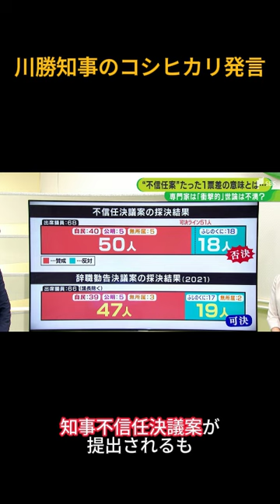【御殿場にはコシヒカリしかない】川勝知事の暴言。返上すると言っていた440万円も一時未返上…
川勝知事のコシヒカリ発言についてまとめてみました。
さらに給与未返上だったことも。

■素材 動画：Pixabay（フリー動画） 音声：VOICEVOX 青山龍星
★ご視聴いただきありがとうございます。 いいね・コメントをいただけたら、とても励みになります。
 今後も静岡県政の動画を作成、UPしていきます。